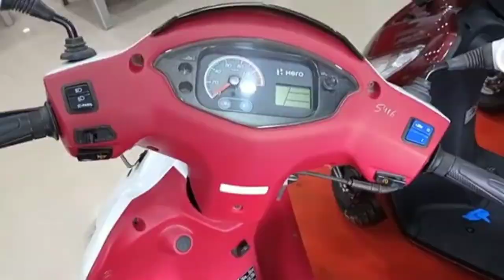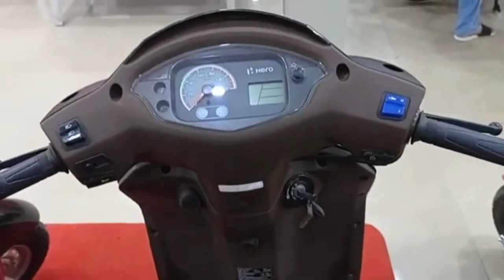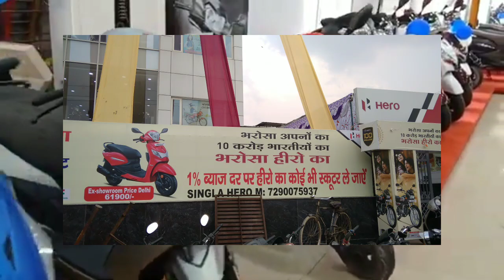Hero Scooters Best offers on this Diwali 2021 | 1% ब्याज दर पर हीरो का कोई भी स्कूटर ले जाएं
Hero Scooters Best offers on this Diwali 2021 | 1% ब्याज दर पर हीरो का कोई भी स्कूटर ले जाएं Hero Scooter